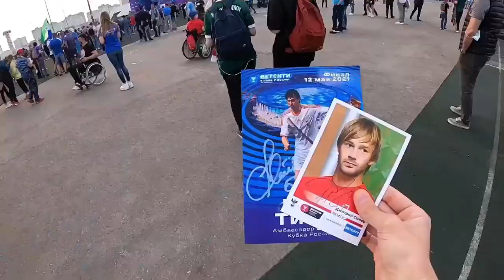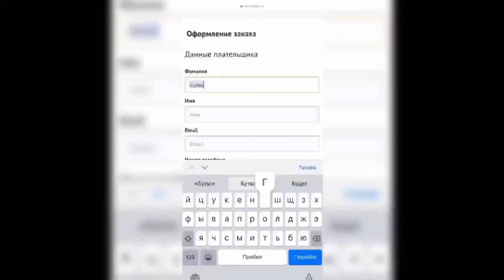ВЛОГ С ФИНАЛА КУБКА РОССИИ ПО ФУТБОЛУ 12.05.2021 //СКОЛЬКО СТОИТ СЪЕЗДИТЬ НА ФИНАЛ?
Финал кубка России 2021, Локомотив Крылья советов.
Во влоге я посчитаю сколько мне обошлась поездка в Нижний, сходил на матч, было невероятное шоу.
Друзья ну а так же по традиции в конце конкурс, все подробности будут у меня в инсте